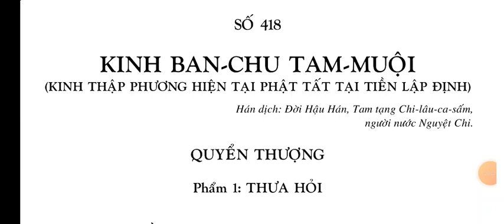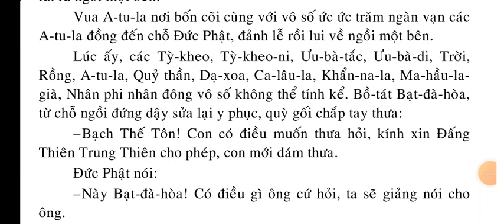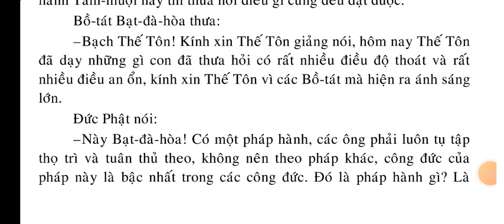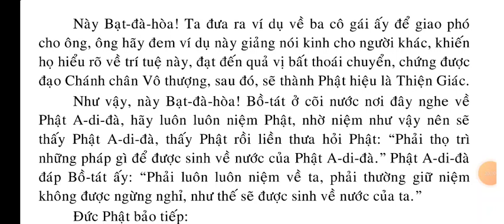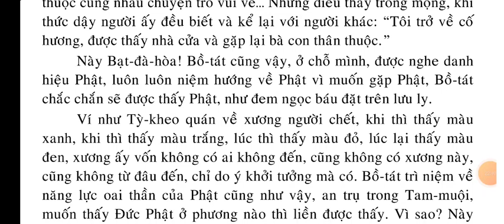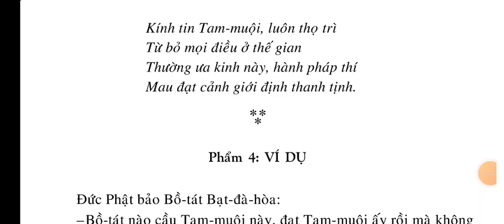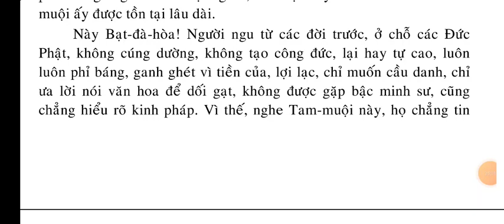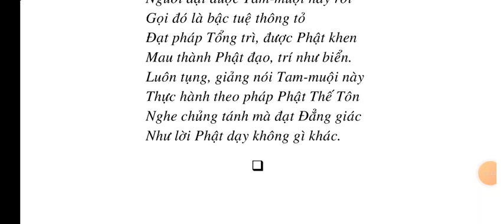Kinh Ban Chu Tam Muội || quyển thượng